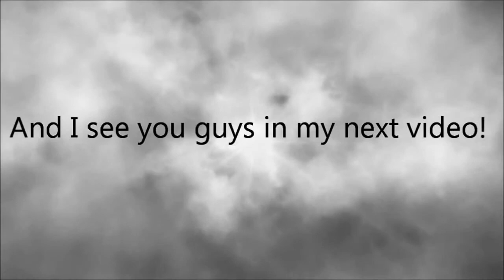FFA #2 Always Swellow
Hi Guys! Here is a new FFA video for you. You liked the other one a lot so thats why I made a  new one for you guys :D I hope you enjoy it leave a like much appreciate :)